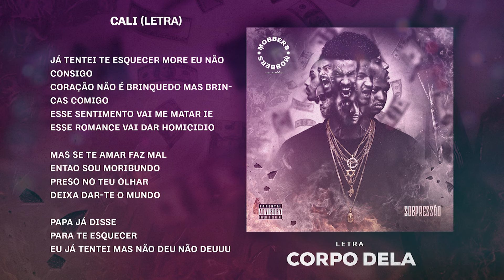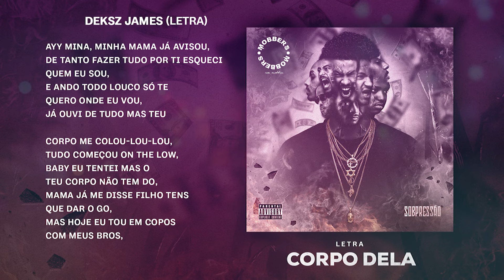MOBBERS - Corpo dela | Música+Letra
A Clé Entertainment apresenta a música (letra) do grupo Mobbers “Corpo Dela” do Álbum: SOBPRESSÃO

Letra: Mobbers
Voz: Mobbers
Gravação: Clé Studio
Produção: The Kid Beats & Deksz James
Masterização: Loperaz
Video by: Augusto Photographer | Cássia Sephora | Dorivaldo José